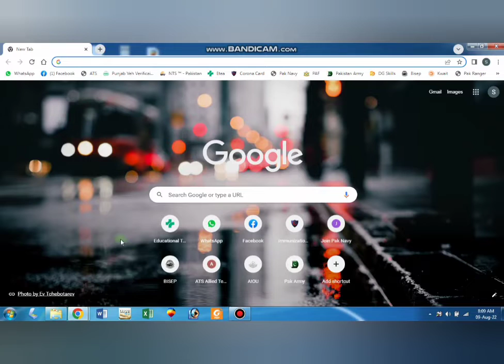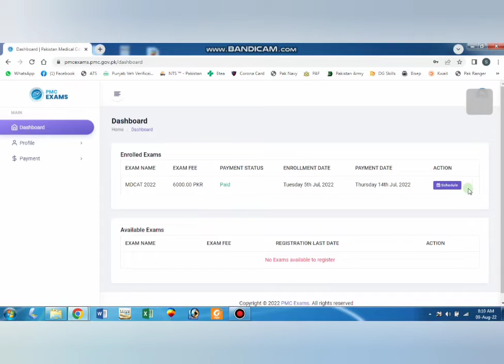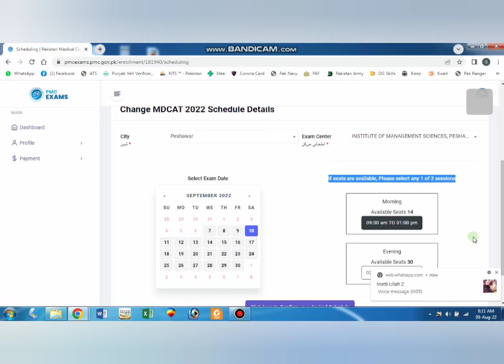How to Change MDCAT Test Schedule 2022||MDCAT Test Date Change||Star Studio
Hello Friends, In this video i am sharing the Big announcement of How to change MDCAT Test Schedule 2022. to change the MDCAT Test for your desired test date which is available can now you change you test date according to your favorite Test date which will be held in different test center in Pakistan starting from September, 2022.